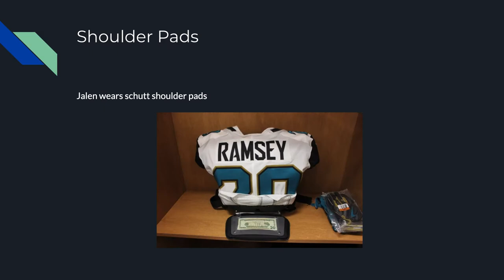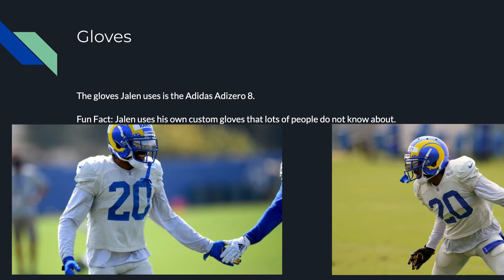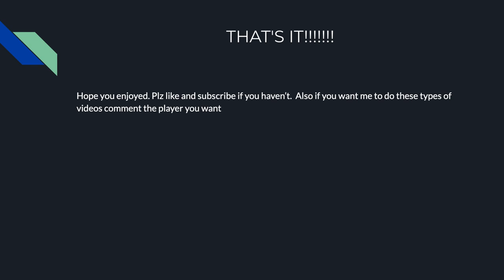Jalen Ramsey Football Gear Pt 1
Since I'm a huge fan of Jalen Ramsey AKA the #1 corner in the NFL right now I thought I would tell you guys what gear he wears!